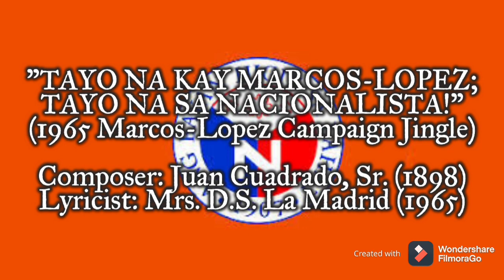"Tayo na kay Marcos Lopez; Tayo na sa Nacionalista" - 1965 Marcos-Lopez Campaign Jingle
This video was suggested by @DerKlaviermusiker. He was the one that sent me this song and we actually worked together to decipher the lyrics, since there seems to be no lyrics of this song in the Internet.

Check out his channel for beautiful piano covers of anthems, marches, historical songs, and classical music.

The following song was the campaign jingle used by the Marcos-Lopez tandem of the Nacionalista Party (NP) for the 1965 elections. The tune was based from popular folk song "No Te Vayas de Zamboanga" originally composed by the Spaniard Juan Cuadrado Sr. in 1898. The lyrics was written by a certain Mrs. D.S. La Madrid. The song endoses not only Marcos and Lopez but also the NP senatorial slate.

Presidential, legislative and local elections were held on November 9, 1965, in the Philippines. Incumbent President Diosdado Macapagal from the Liberal Party lost his opportunity to get a second full term as President of the Philippines to Senate President Ferdinand Marcos of the rival Nacionalista Party.

Macapagal's running mate, Senator Gerardo Roxas, also lost to former NP's Fernando Lopez, who was also Vice President from 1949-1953 during Pres. Quirino's first elected term. Emmanuel Pelaez, Macapagal's former VP from the Party for Philippine Progress, did not run for re-election due to disagreements with Macapagal and the ruling Liberal Party.

 An unprecedented twelve candidates ran for president; however, nine of those were considered nuisance candidates.

SOURCES

Images:

*"Nacionalista Party logo with Party colors on background"*.

"Nacionalista Party logo".

"Ferdinand Marcos sitting with Fernando Lopez".

"President Ferdinand Marcos and Vice President Fernando Lopez at the Presidential Study".

"Ferdinand Marcos with Fernando Lopez".

"Wenceslao Lancap Lagumbay".

**"Unknown person icon".

"Alejandro Durano Almendras".

FOOTNOTES:

*This IS NOT the official flag of the NP.

**I cannot find any images of senatorial candidates Cabangbang and Castañeda. Perhaps if i find some, I can remake this video.